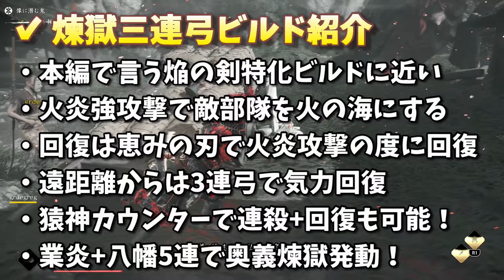【ゴーストオブツシマ 壱岐島 】業炎+鹿神の夢のコラボビルド！鬼を滅殺する劫火の剣が熱い！【 Ghost of Tsushima 】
🏹『ゴーストオブツシマ（Ghost of Tsushima）』 解説
和風オープンワールドアクション。13世紀の日本において2度に渡り行われた蒙古（モンゴル帝国）襲来、そのうち1274年に起こった「文永の役」の戦地である対馬を舞台に据えたオープンワールドアクションゲーム。開発を手掛けるのは、『inFAMOUS』シリーズなどを手がけたSucker Punch Productions。プレイヤーは惨劇から生き残ってしまった武士「境井仁」として、人として一度死んだ「霊（ゴースト）」として、名誉も誇りも捨てた、ただ敵を殺すために磨かれた技を武器に、自由と勝利のため戦場を駆けることとなる。

発売は2020年7月17日、プラットフォームはPS4。新マップなどを含むディレクターズカット版は2021年8月20日発売予定。